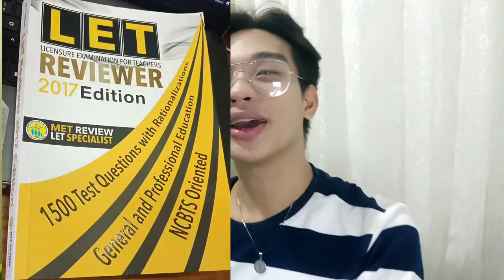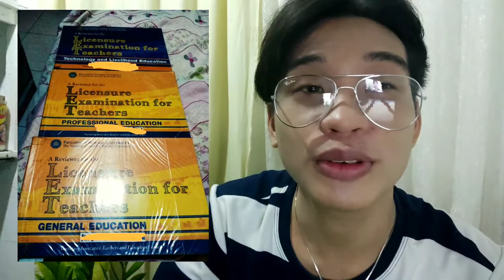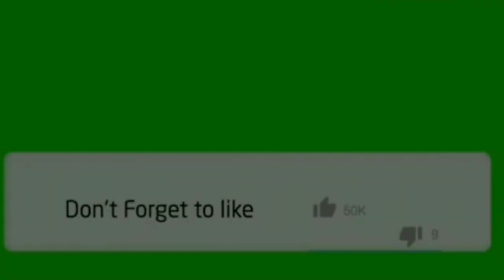TOP 5 REVIEW MATERIALS for Licensure Examination for Teachers( LET )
Never Take Licensure Examination for Teachers( LET ) Without these Materials.